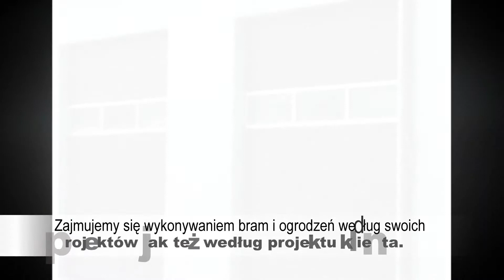Konstrukcje stalowe bramy i balustrady ogrodzenia metalowe Biedaczków Agwil ZUP Andrzej Guzy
Nasz Zakład Usługowo Produkcyjnego Agwil znajduje się w miejscowości Biedaczków, na terenie powiatu leżajskiego, w województwie podkarpackim. Właścicielem jest Andrzej Guzy. Działamy nieprzerwanie od 1998 roku.

Głównym profilem naszej działalności jest projektowanie i montaż konstrukcji stalowych hal oraz wiat. Jesteśmy także producentem bram i ogrodzeń. Wykonujemy także inwestycje zaprojektowane przez klienta. Mamy duże doświadczenie poparte wieloma realizacjami.

Konstrukcje stalowe charakteryzują się dużą wytrzymałością i trwałością. Zabezpieczane są odpowiednimi środkami antykorozyjnymi, dzięki czemu są bardziej odporne na wodę od tradycyjnych budowli. Hale i wiaty oparte na tych konstrukcjach są tańsze niż budowle ceglane lub wykonane z bloków betonowych.

W Agwil mamy bardzo rozwinięty technologicznie park przemysłowy. W ciągu miesiąca jesteśmy w stanie wyprodukować 120 ton konstrukcji stalowych.